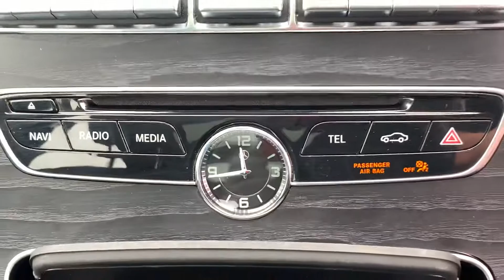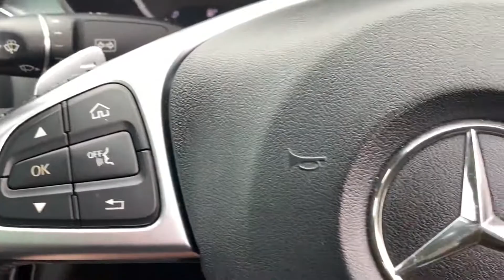DL16FBA Cockpit demo